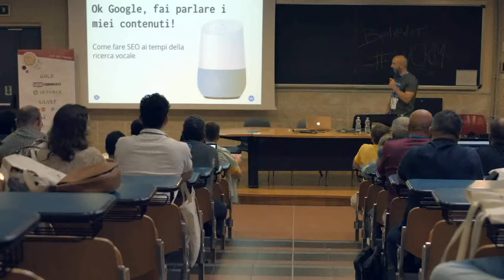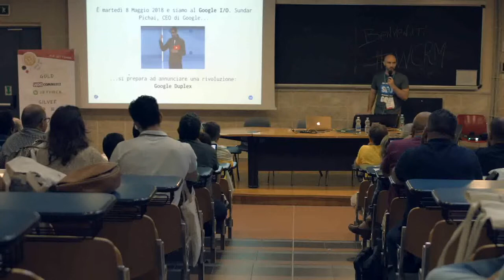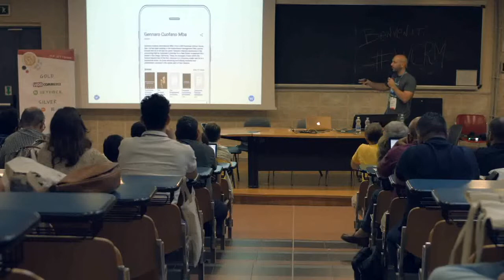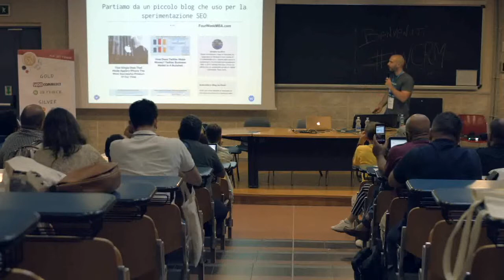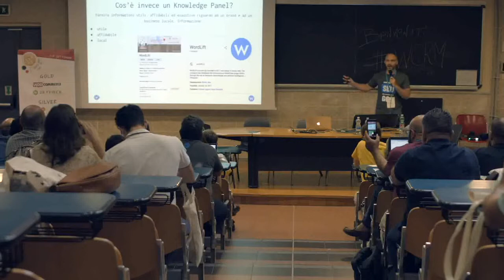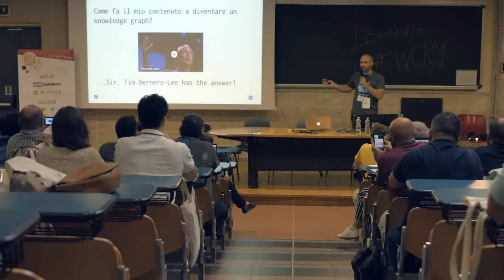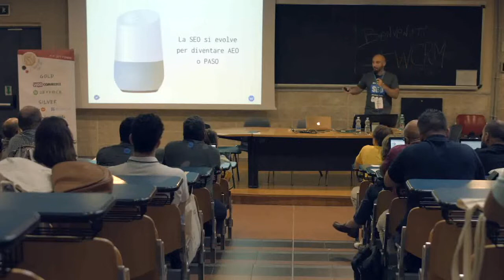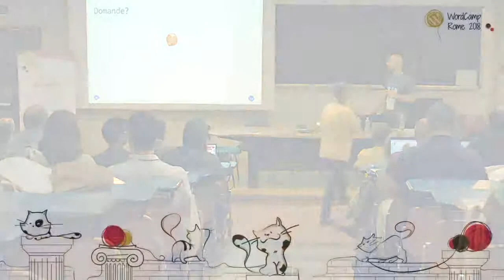Gennaro Cuofano: Ok Google, fai parlare i miei contenuti! Fare SEO ai tempi della ricerca vocale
Nell’era della ricerca vocale, i contenuti assumono forme diverse. Oggi entrare sulla prima pagina di Google non è il mindset vincente.
Per fare in modo che Google faccia parlare i tuoi contenuti devi pensare in maniera strategica. Non importa se hai un piccolo blog e stai cercando di competere con siti già autorevoli e affermati.
Con tanta sperimentazione anche tu potrai far parlare i tuoi contenuti! Nella talk Gennaro ti farà vedere come usare il “SEO Hacking” per posizionare i tuoi contenuti nell’assistente vocale di Google.